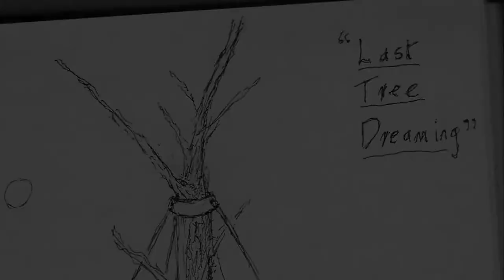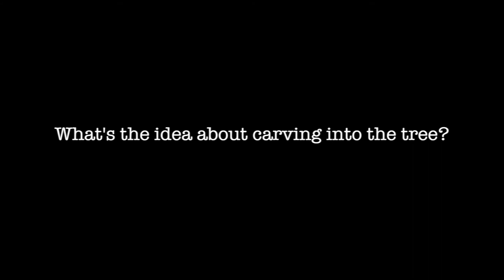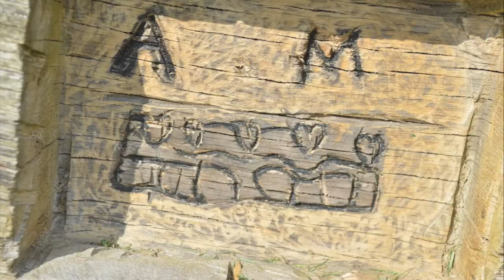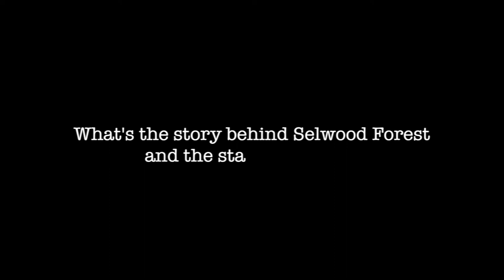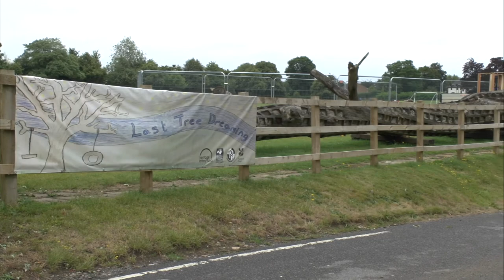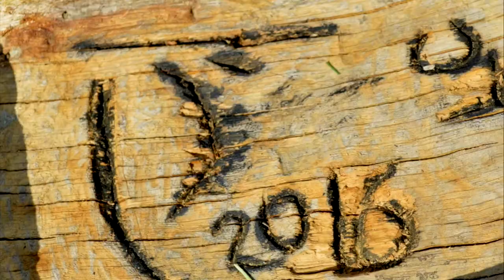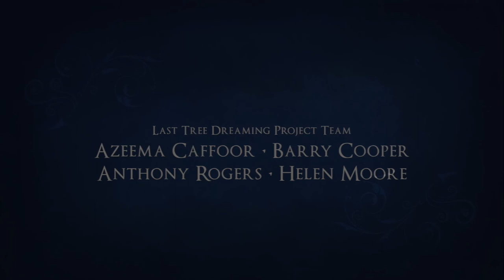LAST TREE DREAMING: the documentary (final cut: 12 mins)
The story of a remarkable and unique community arts project which explored the heritage of Frome (Somerset, UK) and its relationship to the ancient Forest of Selwood - a large area of woodland on the borders of Somerset, Dorset and Wiltshire. In Anglo-Saxon times this forest covered a considerably larger area than the woodland we have today. One of the trees from this ancient forest was found in Stourhead when it was felled in the storms of 2013. This tree was notable – not only for its age but because the Artist J.M.W Turner had painted it in the 1700s, when it was only 30 years old.  Stourhead donated the tree to Frome College and visual artist Barry Cooper created a community project to celebrate the significance of the tree. Students worked with the National Trust, sculptor Anthony Roger, poet Helen Moore and youth worker Azeema Caffoor (Young People Frome) to sculpt the tree - and with filmmaker Howard Vause to create this film and its companion piece "The Legend of St Aldhelm and the Great Forest of Selwood"

The tree has been located on the playing fields at Frome College. It is anticipated that the tree will provide a landmark and legacy for future generations.